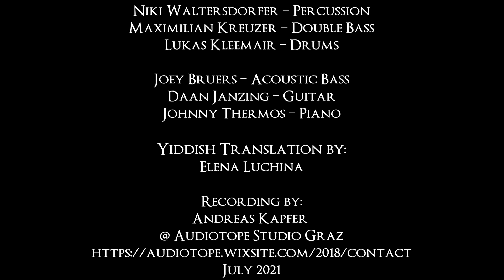Maiden uniteD: A Farsholtn Kind 'The Black Sea' feat. Moritz Weiss Klezmer Trio & Friends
A Farsholtn Kind (Children of the Damned) is a track of 'The Black Sea' project featuring Maiden uniteD + Moritz Weiss Klezmer Trio & Friends.

'The Black Sea' is part 6 out of 7 from a bigger project

Arrangement by: Albin Krieger, Daan Janzing and Joey Bruers
Recorded @ Audiotope Studio, Graz - Austria
Mix & Master @ In The Room Studio, Kaatsheuvel - The Netherlands